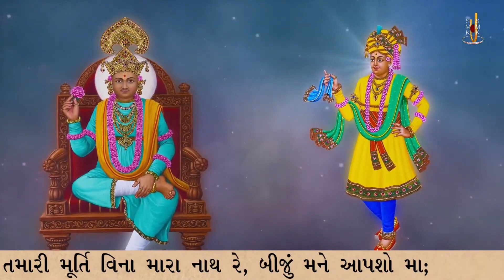Tamari Murti Vina Mara Nath Re | Kirtandhara | PremanandSwami | Sadhu Harigundasji Swami -Kundaldham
Track Name: Tamari Murti Vina Mara Nath Re, Biju Mane Apsho Ma
Guj. Track Name: તમારી મૂર્તિ વિના મારા નાથ રે, બીજું મને આપશો મા
Type: Kirtan
Category: Streamed Kirtan
Release Date: 30 Jul 2023
Singer Name:  Sadhu Harigundasji Swami - Kundaldham
Lyricist: Premanand Swami